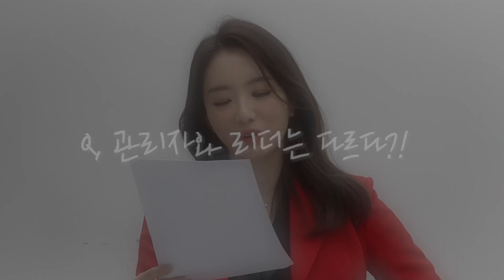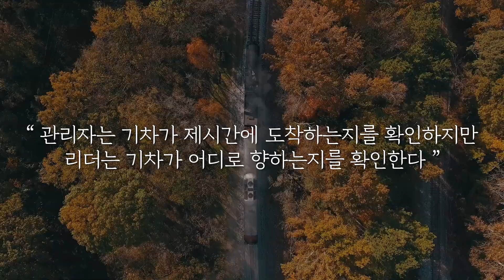2023 성공하는 리더의 결정적 조건 (ft.최고의 HR전문가) | 팀장, 바로 당신의 조건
2023년 행복한 인간관계와 성공을 꿈꾸는 모든 분들!🤔
'팀장, 바로 당신의 조건'에서 꿀팁 얻어가세요~🔎